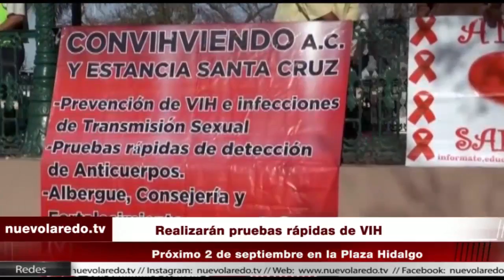Realizarán pruebas rápidas de VIH